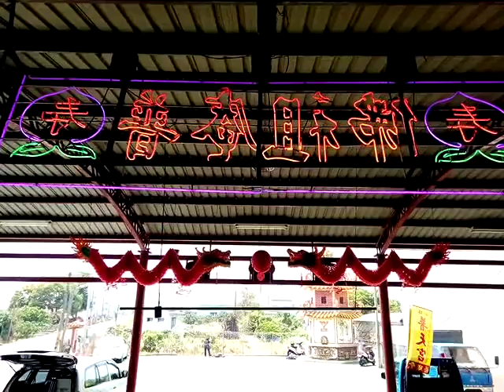VID 20180511 105630gg麻豆小埤頭普天宮主祀普庵祖佛此廟北邊還有普庵寺 麻豆代天府五王廟戊戌香科三天繞境活動的第一天參訪影像紀錄蜈蚣陣與神轎陣頭早在清早五點就集合出發往西去了有經過